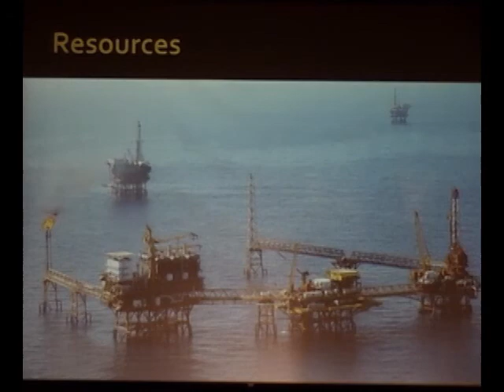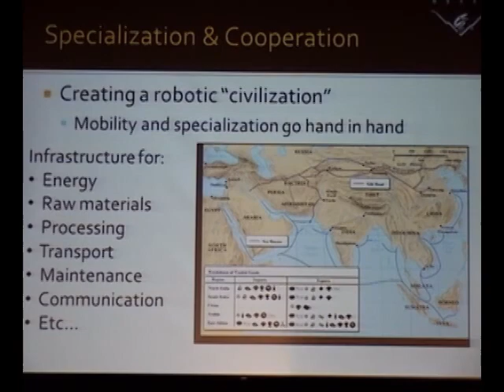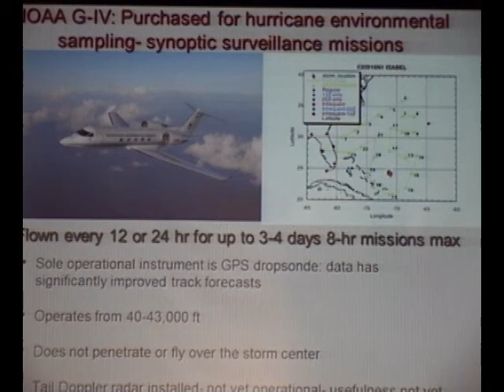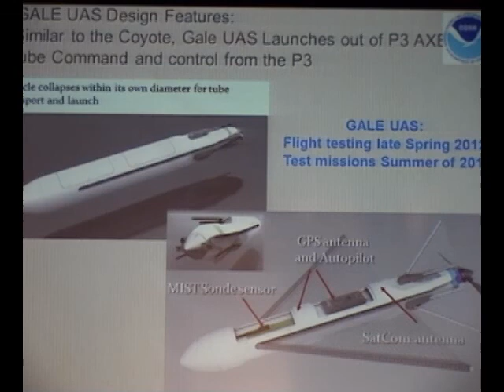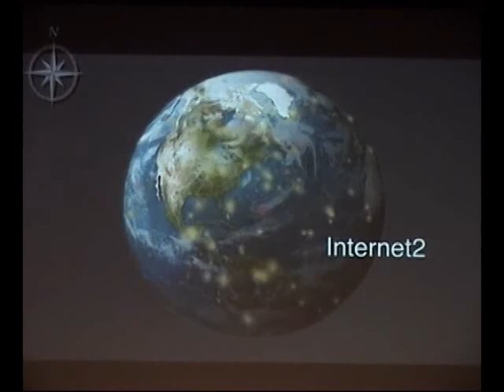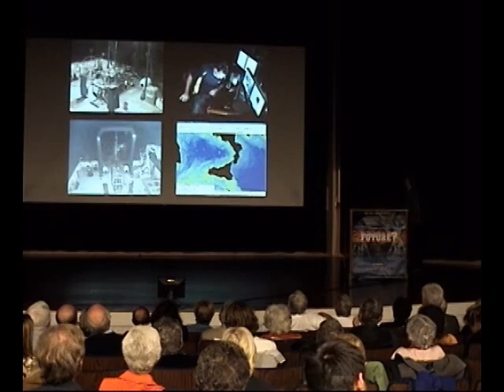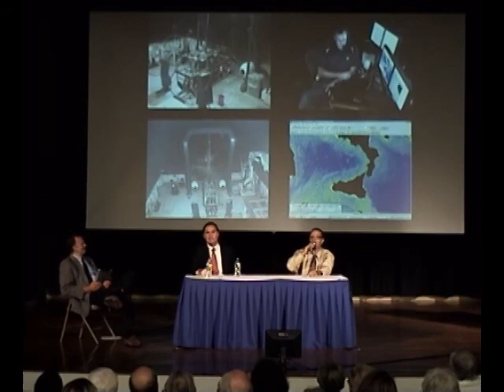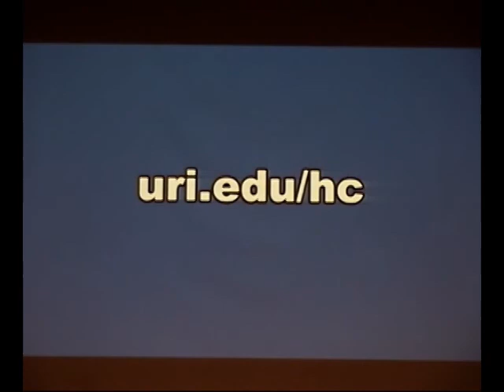Honors Colloquium - "Use of Drones and Robots to Study the Ocean, the Atmosphere and Their Coupling"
At the 2011 URI Honors Colloquium, a panel discussed the use of Drones and Robots to Study the Ocean, the Atmosphere and Their Coupling.

James Bellingham discussed the current state of ocean robotics and the future of such systems.

Joseph Cione discussed the current state of boundary layer measurements from UASs and the future of such measurements.

Chris Roman, via a live feed from sea, discussed telepresence as it is currently practiced in oceanography and its future.